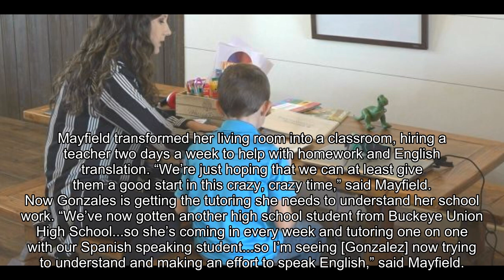One farmer finds answer to ESL students' virtual learning struggles